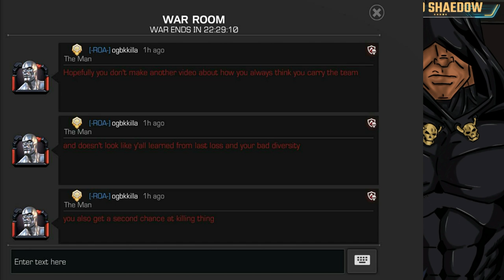MCOC - Alliance War | Season 15 | War #2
$LordShaedow

None (Or I forgot to edit this section) The Pimp Thanos Image